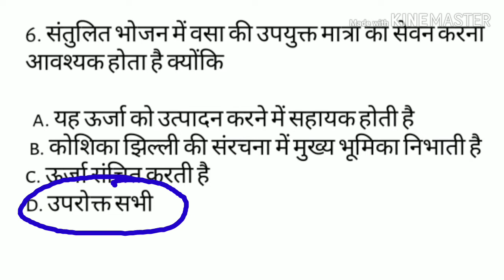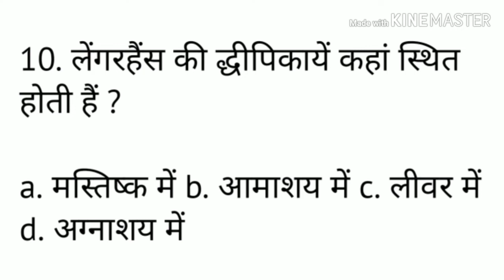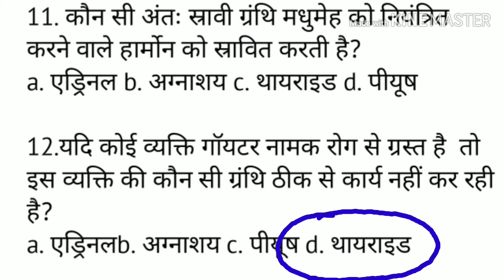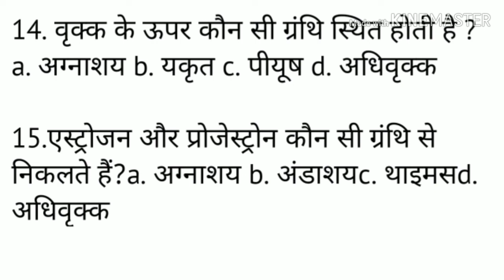uptet science| science gk|science questions in hindi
Important  science questions for CTET, UPTET, NTPC ,RRB LT, SSC, CGL and other competitive exams.